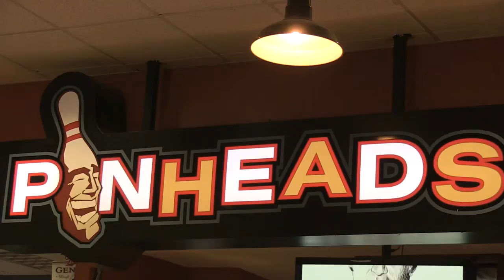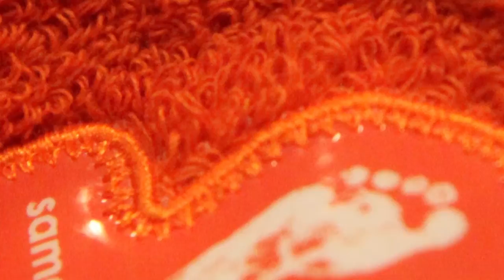Division I National SAAC's Barefoot bowling for Samaritan's Feet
Narrated by Courtney Cronin

The Division I National Student-Athlete Advisory Committee hosted a Barefoot Bowling event for the non-profit group Samaritan's Feet, honoring the partnership between the 31 National SAAC members and the charity that strives to give shoes to over 300-million people worldwide.